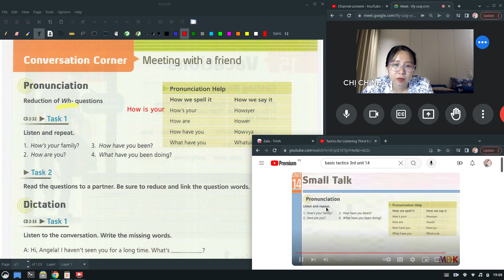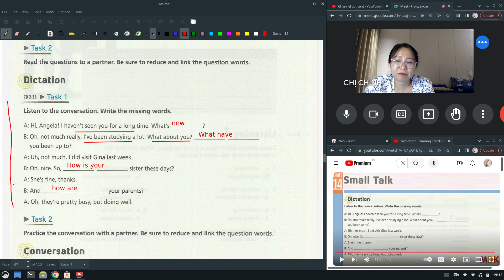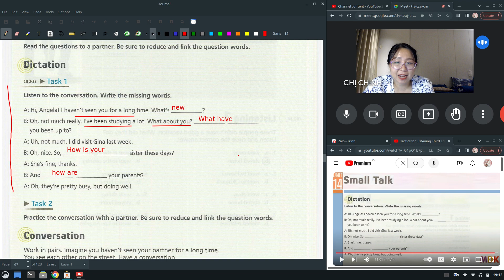Basic Tactics Unit 14: Small talk Phát âm - Dictation